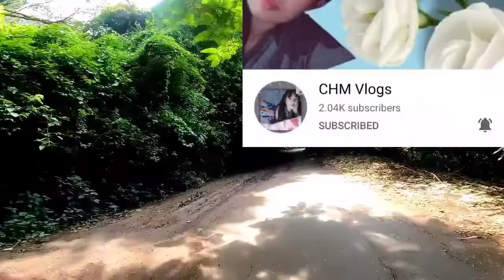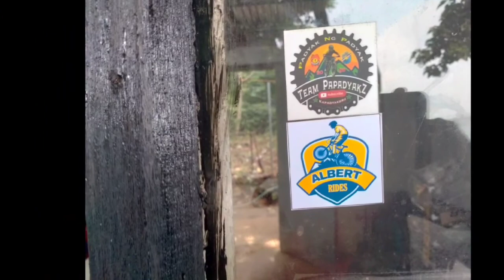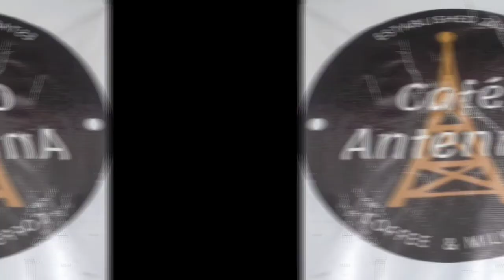DOWNHILL ANTENNA HILLS BINANGONAN RIZAL | VIDEO INSTRUMENTAL ROCK MUSIC NO COPYRIGHT | GO PRO 9